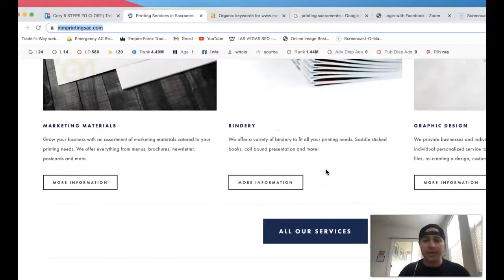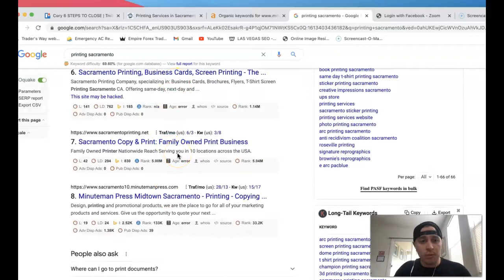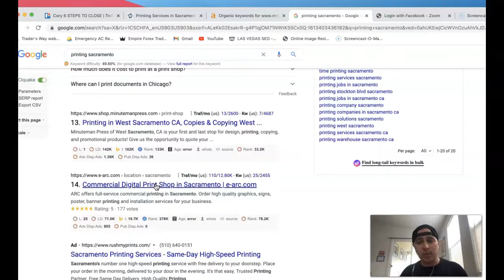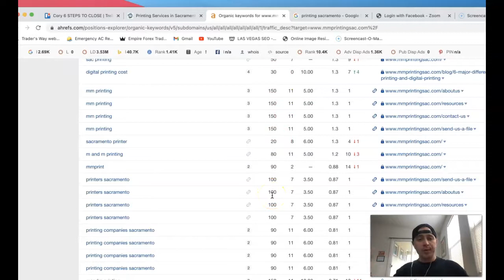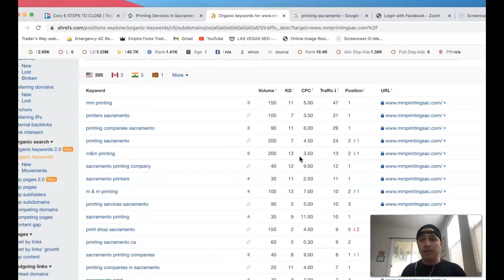Hustle Hub Club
Valeria with Hustle Hub Club learns how to bring more customers in the door by ranking keywords like printers sacramento